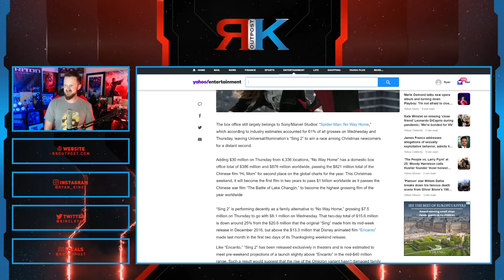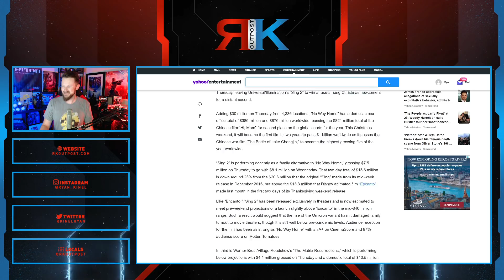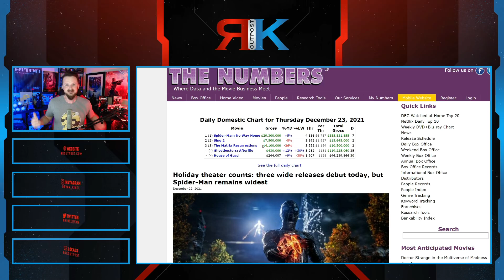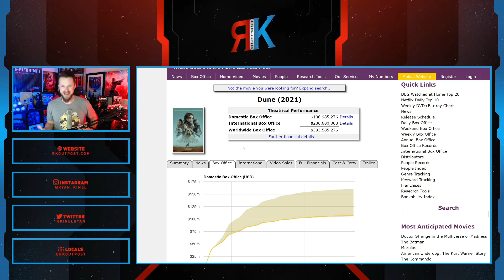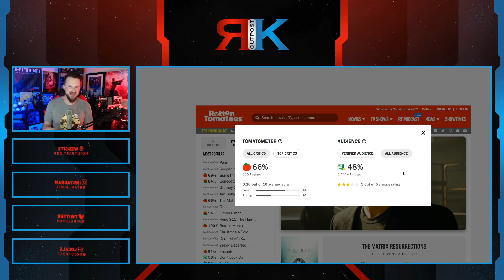Matrix Resurrections Opens As A Box Office BOMB | Not Just Spider-Man, Even Sing 2 Beats It!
A HUGE thank you to the following Patrons!:
Master Level:

Knight Level:

Mike Jackson -
Saberian Dream –
Rushin Bob -
Padawan Level:
Optimus Prune -
R R -